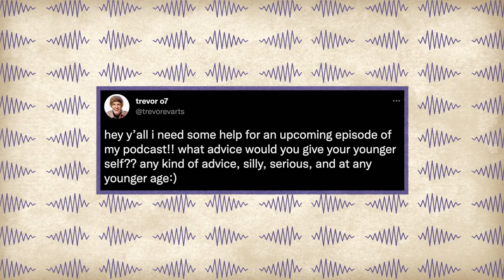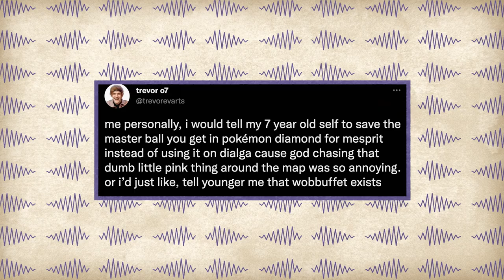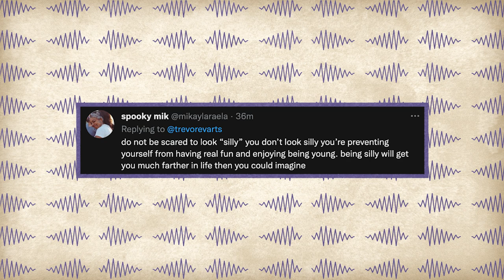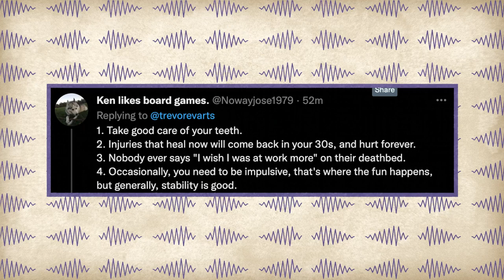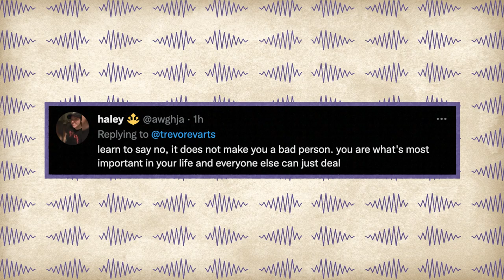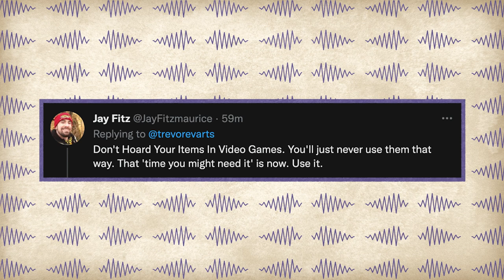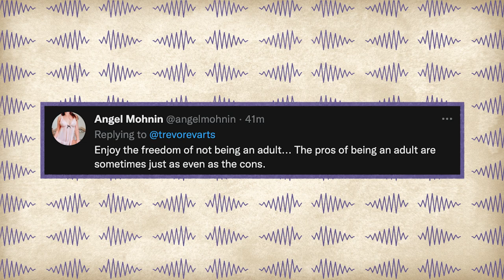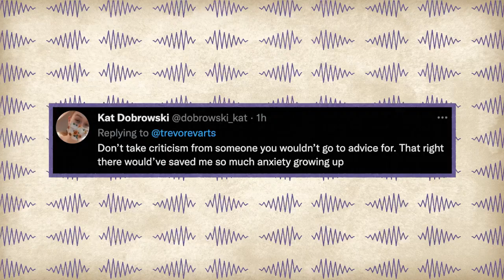Advice To Tell Our Younger Selves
If you could go back in time and give yourself advice, what would you say? Is there information you really wish you knew when you were younger? Trevor asked you all to send in some advice nuggets that you'd wish you'd known if you were younger, and gives a bit of advice himself. From the silly to the heartfelt to the serious, is hindsight really 20/20?

Get the scoop on new, must-buy foods as well as brands you never thought you'd buy when you visit Sporked.com, Mythical's website where a team of experts is taste testing their way through every grocery aisle.